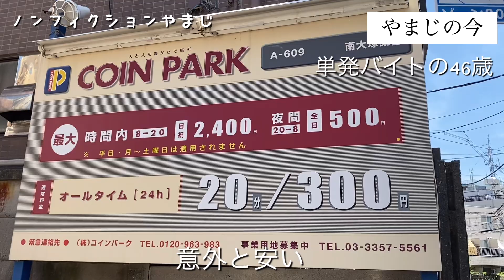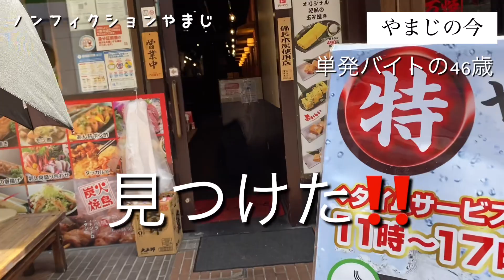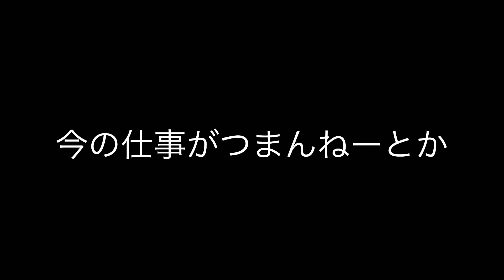やまじ【単発バイトの46歳】ほとんど無職？俺みたいになるな！動画最後にメッセージ！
やまじ46歳 相変わらずうまくいかない日常。
単発バイトしてます。

やまじ【ラーメン山岡家】これぞ！くせになる味！！山岡家！！至極のスープを食す！！